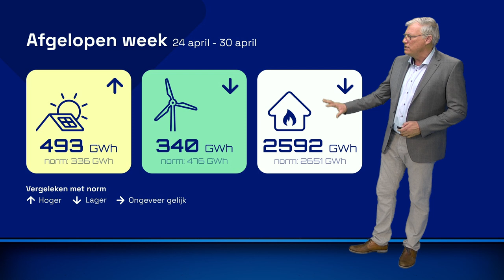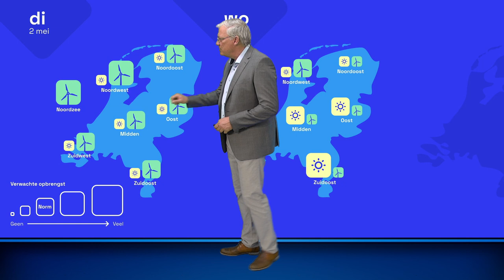Energieweerbericht: komende week minder duurzame energie?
De laatste week van april leverde nog flink wat zonne-energie op, maar over heel de maand viel de opbrengst tegen. Wat kunnen we deze week verwachten?

Duurzame energie wordt een steeds belangrijker onderwerp in het leven van veel Nederlanders. Daarom presenteren Weeronline en Weerplaza vanaf nu twee keer per week een Energieweerbericht in video-vorm.

Deze energieweerberichten worden op maandag en donderdag geplaatst op onze website. In deze video’s gaan we in op de verwachte opbrengst van duurzame energie op basis van de huidige weersverwachting en de gevolgen hiervan op jouw energieverbruik in de komende week.